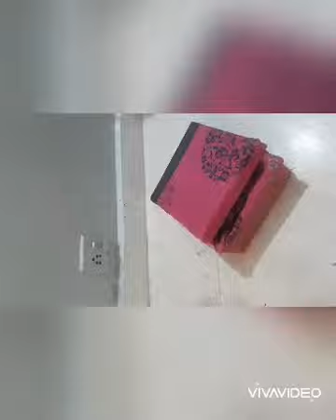How to make a DIY bread basket.....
In this video. i hav converted an old box into a bread basket.

Easy diy bread basket tutorial.

I had an old useless gift box...which was in a bad condition so i decided to give it a makeover...
Here in this tutorial,things that i used are:
1-old box
2-rope
3-gluegun
4-old pillow case

Ist i hav covered the outer part of the box with rope.
Then i used old pillow case n  covered the borders n inner part of the box.
After this , i hav make romal for chapatis. which i made from the leftover pillow case.
For the upper part of box, i hav simple covered it wit the favric and its done.

An easy DIY BREAD BASKET is ready to use.